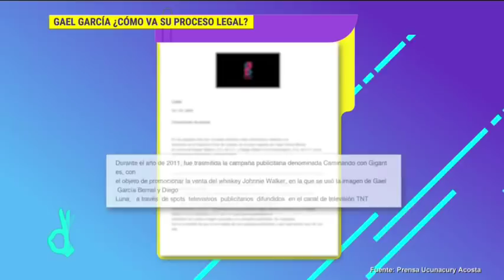Gael García revela cómo va su proceso legal | De Primera Mano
Gael García Bernal demandó a una compañía de whisky por haber utilizado su imagen sin permiso. El proceso ya lleva siete años, sin embargo, Gael asegura que va por buen camino